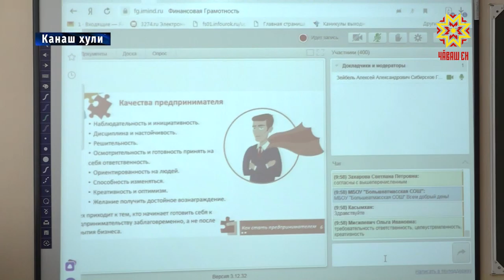Финанс пĕлĕвĕн эрни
«Финанс пĕлĕвĕн эрни» - çак ятпа пĕтĕм çĕршывĕпе ятарлă акци иртет. Çак тапхăрта аслисене çеç мар, шкулта вĕренекенсене те  укçа-тенкĕ перекетлеме вĕрентеççĕ, кулленхи ыйтăва татса пама пулăшаççĕ. Ĕмĕт-шухăша пурнăçа кĕртмелли  ятарлă меслетсемпе хальхинче Канашри 5-мĕш шкулта ăс пухакансем паллашрĕç.